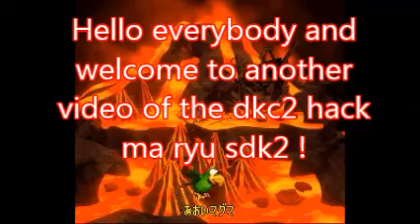(DKC 2 Hack) ma ryu sdk2 Level 6 Blue magma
ma ryu sdk2 Level 6 Blue magma
in this level, spoiler alert, the magma is blue
 hahaha i am funny  (              -__-)
the red changed to blue, its good looking ^^ and the level is great too (like the others before) ( ◠‿◠ )
Enjoy! (     ◕ヮ◕)